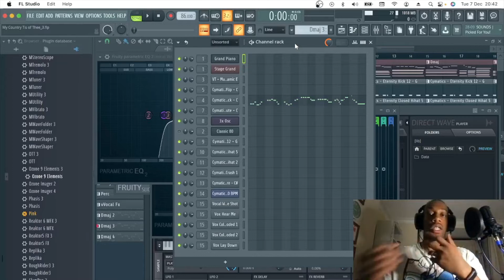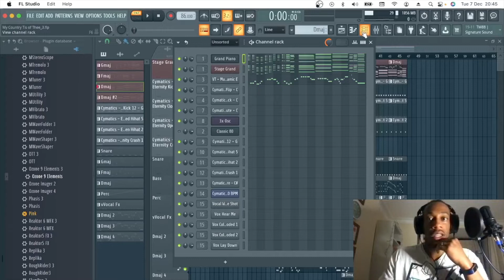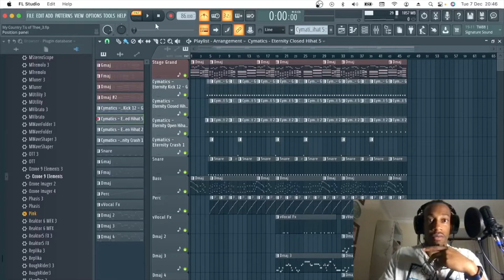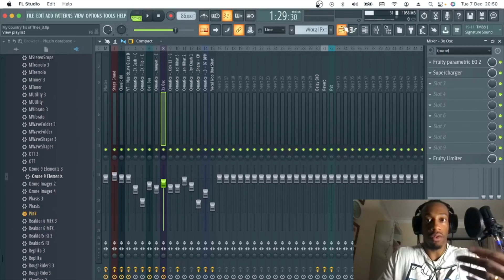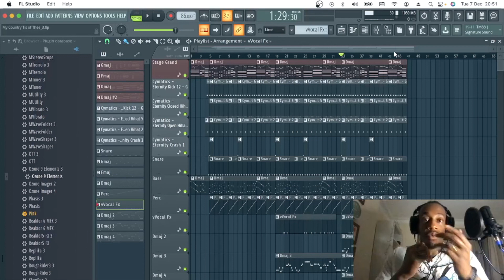I made a boom bap banger for my Year 5 assembly | Making beats in FL Studio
The month of November was pretty busy: we had to rehearse and perform our Year 5 Topic Assembly, based on the inception on Thanks Giving, as well as plan and go on a school trip (which hasn't been done for nearly two years). For the assembly though, I took the opportunity to make a beat for an old song dedicated to the Pilgrims that made a settlement in Massachusetts. Not gonna lie, it was fun.

Chapters:
00:00 - December 1st
01:27 - Explaining the beat
05:59 - Beat Preview

Free beats are for promotional use only.
I will make you exclusive beats if you fill out this form

Equipment that I use (recommended especially for start-ups):
Audio Interface
Table mic stand

Ignore what's down here..